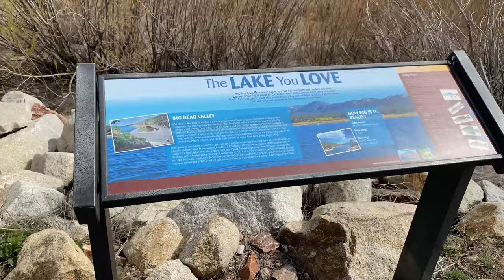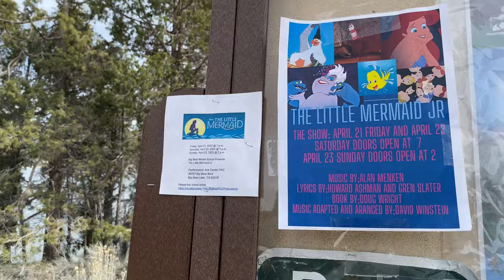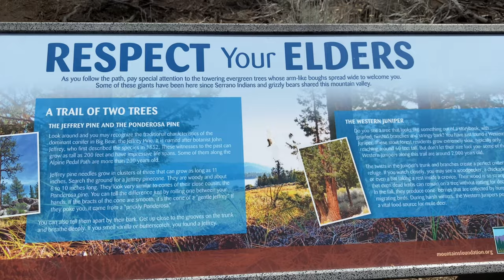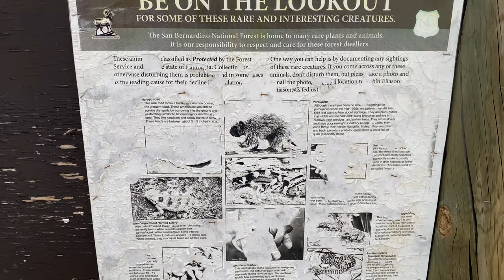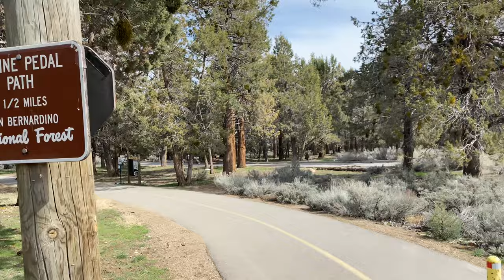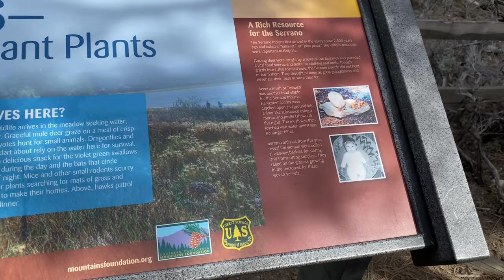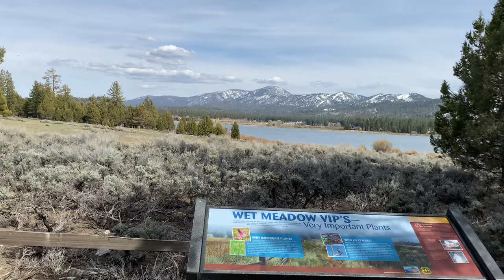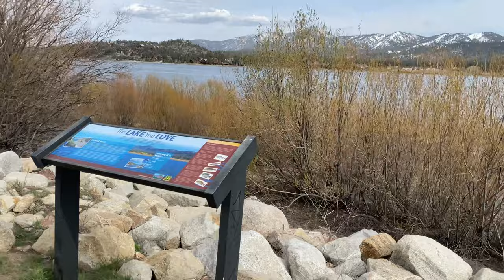Awe Inspiring Hike. Most beautiful Hike yet. Big Bear's Alpine Trail. Spectacular. hike 4/22/2023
This hike is on the Alpine pedal Path as well. We didn't hit this part of the hike yesterday and luckily I got to help my wife with me today so it was that much better, but this was way more beautiful than yesterday. I guarantee you guys you'll think the same. Just an absolute pleasure to be out here in Big Bear Lake, CA. I hope you guys love this big time. This is truly one of the most beautiful hikes I've ever been on, and I've been on a lot of hikes in my life but I forgot how beautiful this is. Once again, the way to get here is you will take Stanfield cut off and once you get to about North shore and Stanfield cutoff the intersection do you want to try to find a place to park and you'll see the walking path where they begin.
Once again, I hope you guys really love this. Thank you for all the love and support. I love you guys so dearly..
It is April 22, 2023 in Beautiful Big Bear Lake, CA.
Stay safe everyone and if there's anything I can do for you guys, please never hesitate to ask. We are always here for you guys please don't forget to like and subscribe if you already haven't and please ring the notification bell to be notified whenever we come up with new videos.

Never forget, we are the original big Bear weather channel. There are many imitators so don't fall for them. Our Content was original and you guys are so loving for sticking by my side. I really appreciate that.